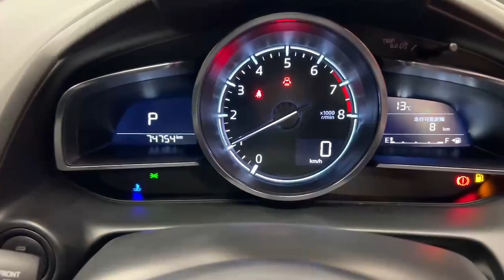9850 - Mazda Demio ECONOMICAL RELIABLE COMPACT HATCHBACK TOURING EDITION R...